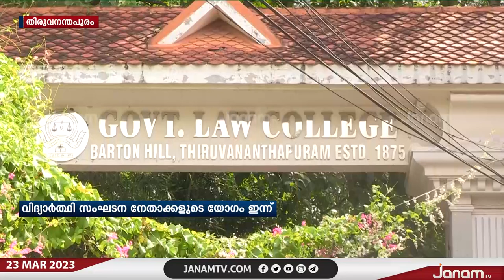തിരുവനന്തപുരം ലോ കോളേജ് സംഘർഷം ; വിദ്യാർത്ഥി സംഘടന നേതാക്കളുടെയും ജില്ലാ നേതാക്കളുടെയും യോഗം ഇന്ന്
തിരുവനന്തപുരം ലോ കോളേജ് സംഘർഷം ; വിദ്യാർത്ഥി സംഘടന നേതാക്കളുടെയും ജില്ലാ നേതാക്കളുടെയും യോഗം ഇന്ന് | JANAM TV